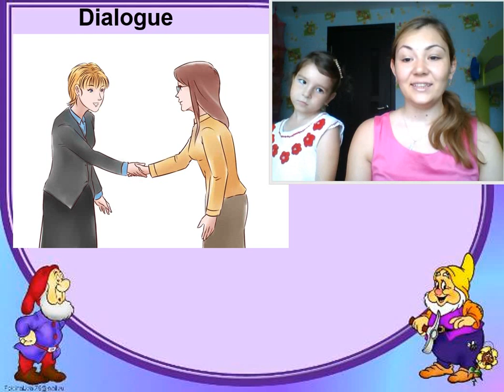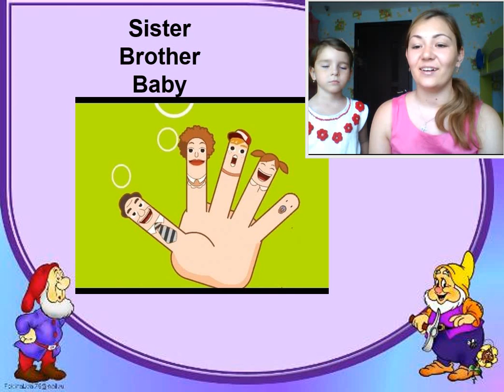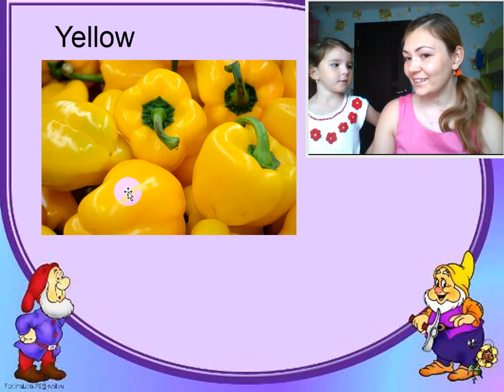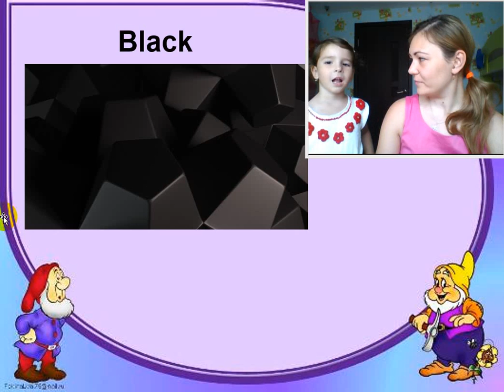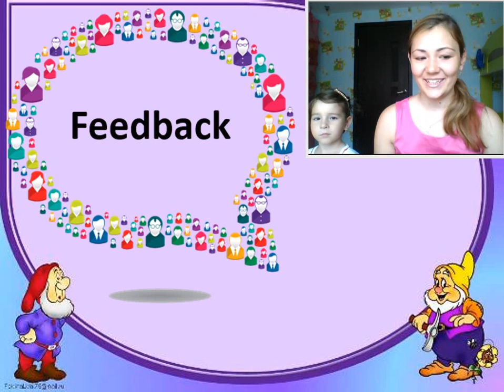6 урок по английскому языку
В данном видео представлен 6 урок по английскому языку с Викулей, где мы будем изучать цвета